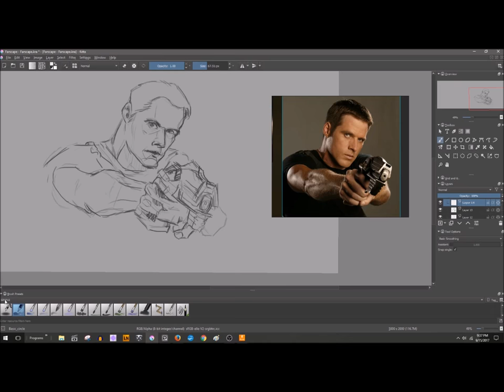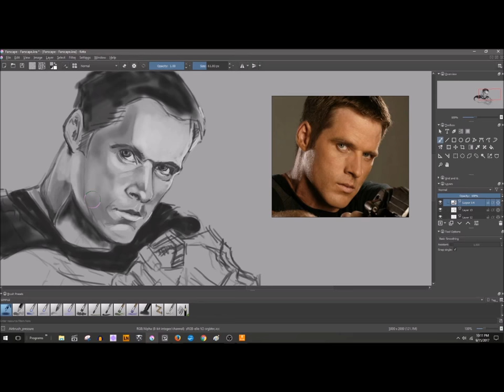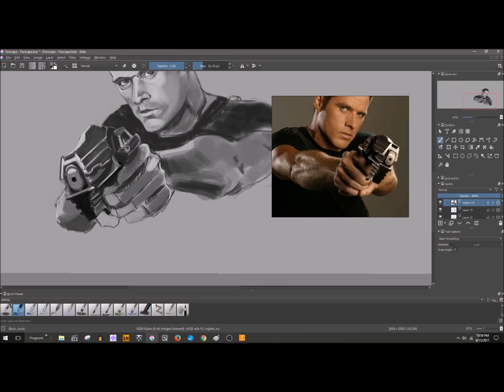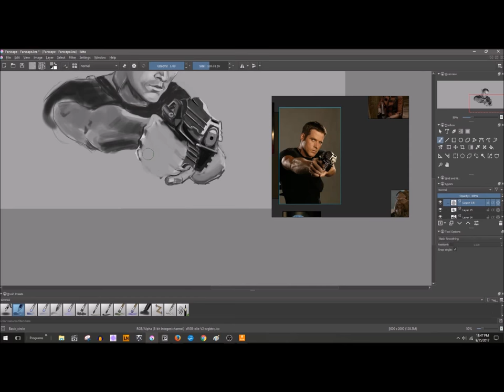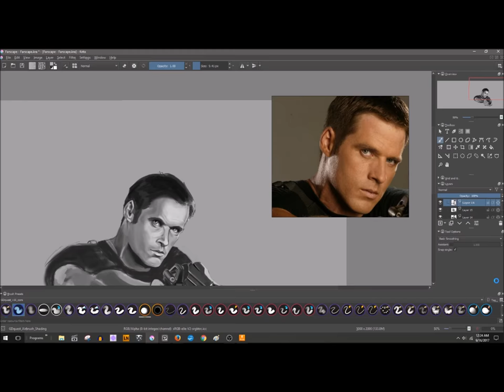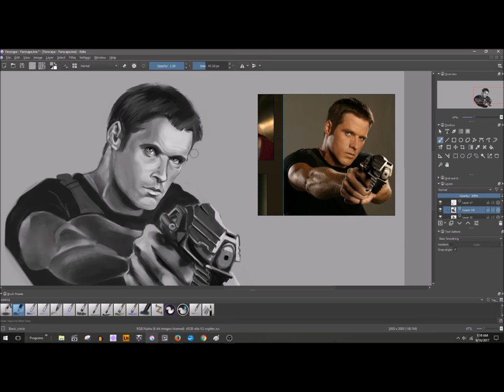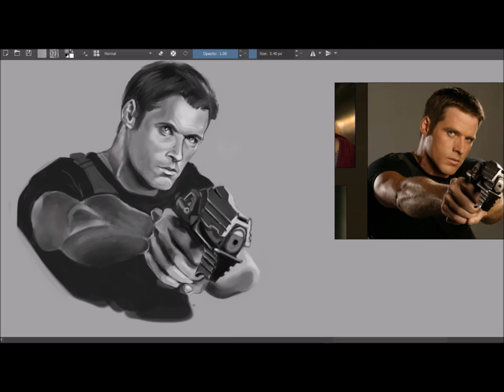Photo Study: Farscape- Crichton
I am learning to paint digitally. I have been studying online at Paintable.cc They are super patient and supportive and have a great system for beginners and for people in the field already. It goes through painting fundamentals and has exercises that train your eye fast! Much of my digital practice is currently copying. I do many other exercises, but they aren't always pretty and some are on paper and difficult to share, process wise. I'm on a kick where I practice painting by working on sets of TV show characters. If you ask questions about my process, I will think about how to answer the questions and get back to you and maybe even make videos about that some day. ~n :heart:

Tools- Wacom Bamboo Tablet, Krita, Pure Ref